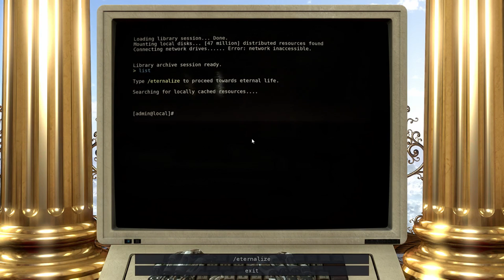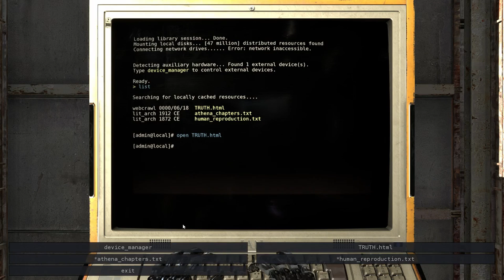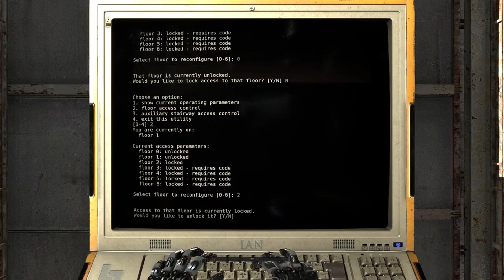Talos Principle - Tower Level 1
Level 1 of the Hub World Tower, and getting the star behind the Tower